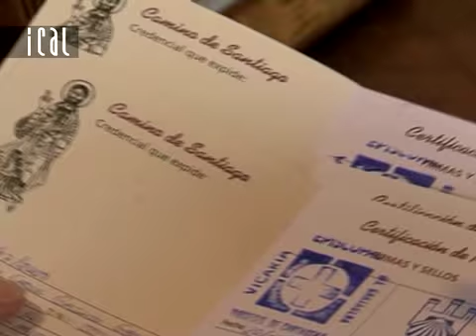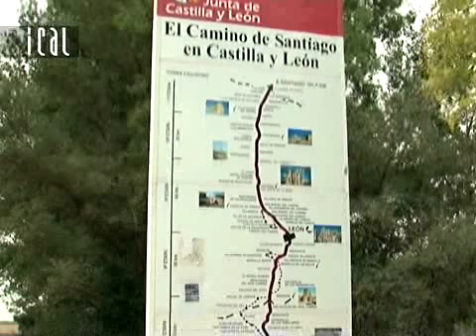Informe del Camino de Santiago a su paso por Castilla y León